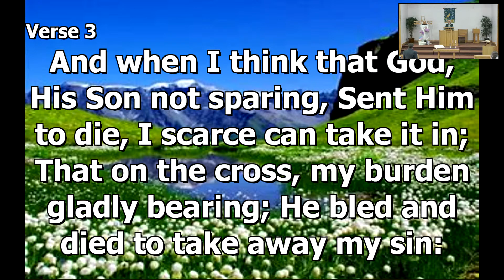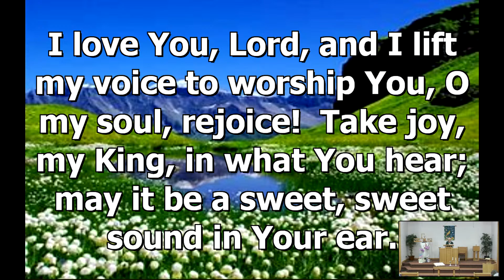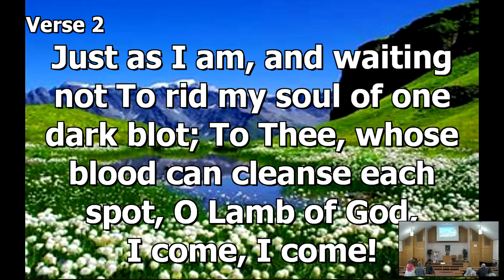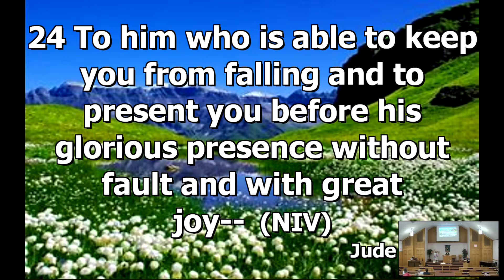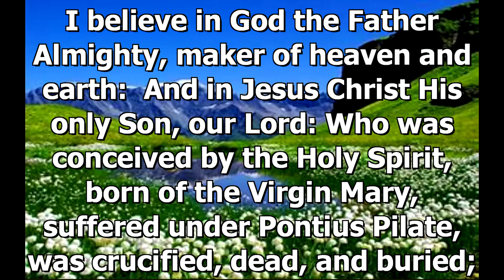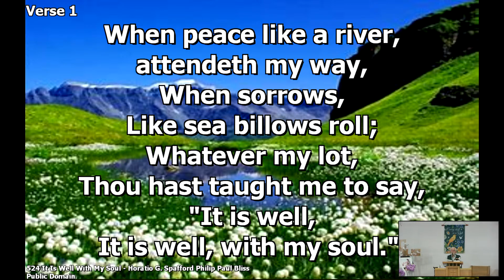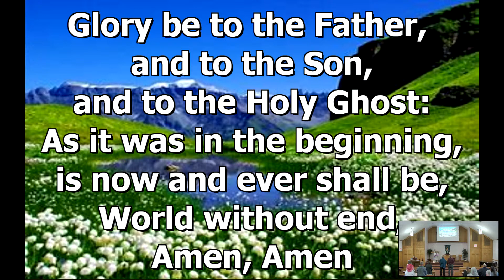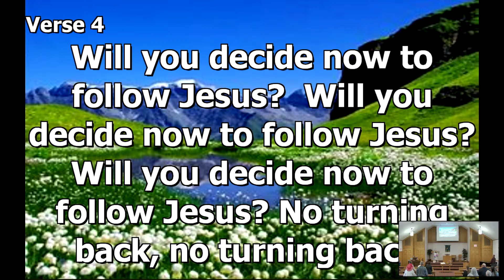Church Service May 21, 2023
Pastor Pieter Schinkelshoek message "God is able"
scripture Ephesians 3:20-21, Hebrews 7:23-25, Jude 1:24-25.